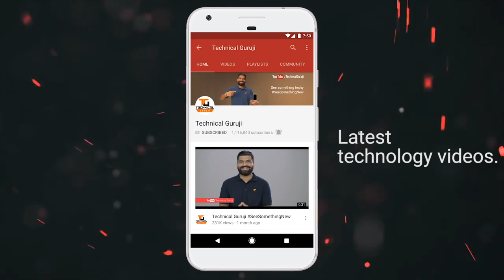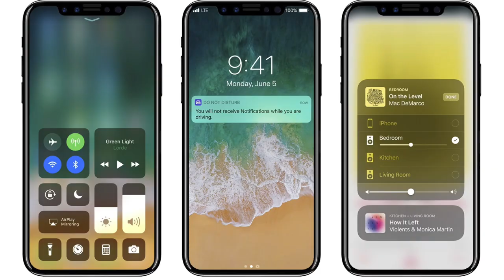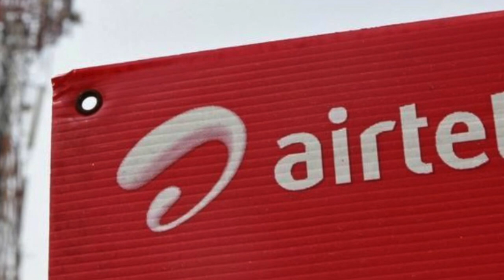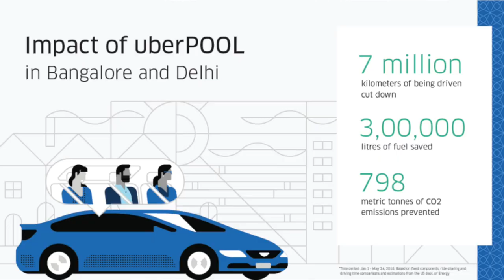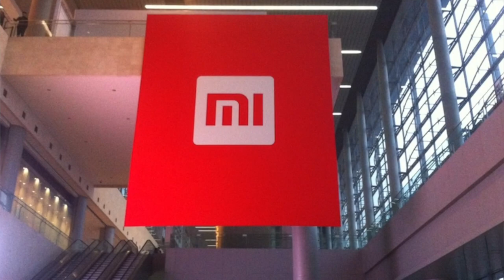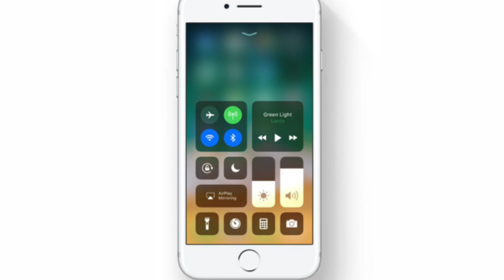Tech Talks #304 - 3 Million, Fake IMEI Jail, Alcohol Test, Redmi Note 5 Plus, Galaxy X, AirTel 112GB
Namaskaar Dosto, Tech Talks ke is Episode mein maine aapse kuch interesting Tech News Share ki hai jaise iPhone X Supply, 3 Million Subscribers, Alcohol Test, Fake IMEI Jail, Redmi Note 5 Plus aur bahut kuch. Mujhe umeed hai ki yeh video aapko pasand aayega.